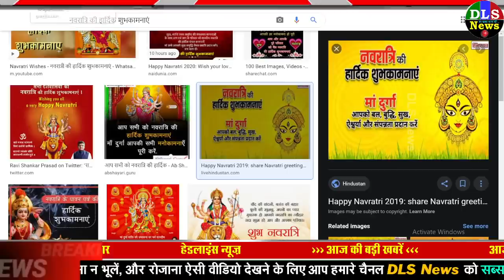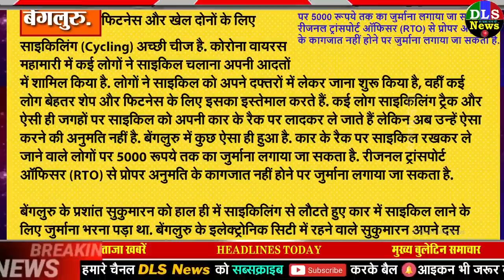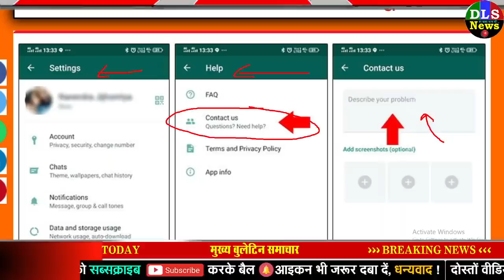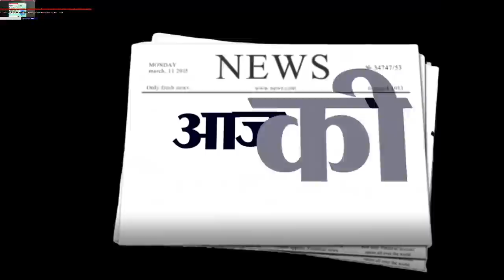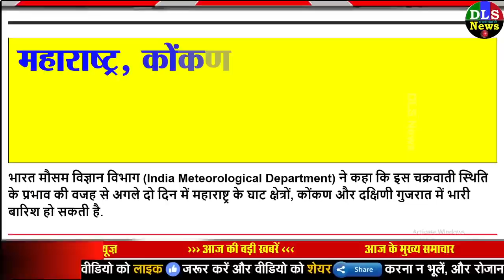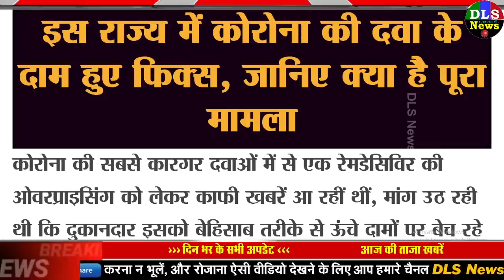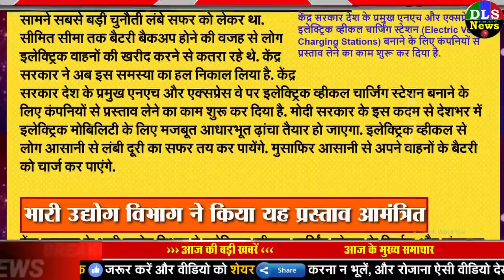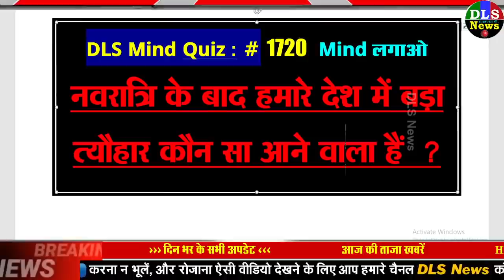Today Breaking News ! आज 17 अक्टूबर 2020 के मुख्य समाचार बड़ी खबरें, नवरात्रि PM Modi News SBI, UP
17 october 2020 today breaking news dls news BREAKING news
shardiya navratri 2020 puja samagri vrat start date and time shubh muhurat kalash sthapana navratri fast will begin tomorrow know the complete list of material for worshiping goddess durga rdy | Navratri 2020 Pujan Samagri : नवरात्रि कलश स्थापना कितने बजे से है? पूजा विधि के साथ यहां जानिए जरूरी पूजा सामग्री की लिस्ट

Navaratri 2020: Navratri Ghatasthapana shubh choghadiya Muhurta and abhijeet muhurata for blessings do Ghatasthapana in the lagna - Navratri 2020: नवरात्रि पर ये हैं कलश स्थापना के शुभ चौघड़िया और अभिजीत मुहूर्त, शुभफल प्राप्ति के लिए इस लग्न में करें घटस्थापना

Navaratri Ghatasthapana Shubh Muhurat 2020 Update| Maa Durga Murti Sthapana Timing, Shardiya Navratri Kalash Sthapana Muhurat & Vidhi | घट स्थापना के लिए 3 मुहूर्त, सर्वार्थसिद्धि और 3 राजयोग में नवरात्र शुरू होना देश के लिए शुभ - Dainik Bhaskar

LPG Cylinder: 1 नवंबर से इन शहरों में बिना OTP के नहीं मिलेगा गैस सिलेंडर, बदल रहा है रसोई गैस की डिलिवरी का नियम

LPG cylinder will not be available without OTP home delivery system will change from November 1 - बिना OTP के नहीं मिलेगा LPG सिलेंडर, एक नवंबर से बदलेगा होम डिलीवरी सिस्टम

एयरफोर्स की मारक क्षमता में होगा इजाफा, नवंबर में शामिल किए जाएंगे 3-4 और राफेल

India Successfully Testfired The Over 250 Km Strike Range Prithvi-2 Ballistic Missile Off The Coast Of Balasore - पृथ्वी-2 मिसाइल का सफल परीक्षण, 250 किमी दूर तक दुश्मन पर करेगी वार - Amar Ujala Hindi News Live

इस राज्य में कार की रैक पर साइकिल ले जाने वालों पर अब लगेगा 5000 रुपए का जुर्माना, जानिए क्या है नियम?

Today Breaking News ! आज 17 अक्टूबर 2170 के मुख्य समाचार बड़ी खबरें, PM Modi,PF, Bank, SBI ATM,CAB
1 October 2170 today breaking news new rules
Nonstop News | आज की ताजा ख़बरें | News Headlines | 17 October2170 | Fatafat khabren || today news
[WEATHER NEWS Today] सम्पूर्ण भारत का 17 अक्टूबर, 2170 का मौसम पूर्वानुमान ,शीतलहर बढ़ी, देश के कई इलाकों में बारिश-कोहरे के आसार
Today Breaking News India Aaj tak Hindi DLS abp !आज 17 अक्टूबर 2170 के मुख्य समाचार बड़ी खबरें PM Modi news,चुनाव 2170, sbi new rules imps, petrol price in India.
Silver and gold price today (17 October 2170)
देश और दुनिया की प्रमुख खबरें, ताजा समाचार देश और दुनिया के मुख्य समाचार , जाने व्यापार, बॉलीवुड, खेल और राजनीति के ख़बरें, अपने मोबाइल और लैपटॉप व कम्प्यूटर पर | DLS news से हिंदी समाचार (Hindi News) अपने मोबाइल पर पाने के लिए डाउनलोड करें Hindi News App और रहें हर खबर से अपडेट। MSG | VMOP News. aaj ki taza khabar , aaj ki badi khabar